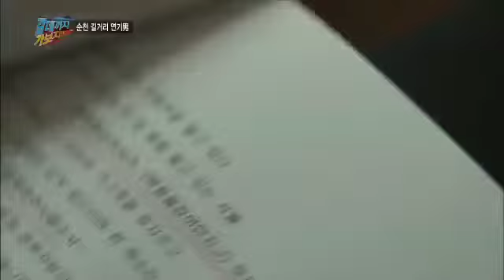연기는 나의 일상, 뜨거운 관심을 받는 연기남!_채널A_갈데까지가보자 17회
# 중국 불법 어선과의 사투! 서해어업관리단 우리 영해에서 밤낮을 가리지 않고 불법조업 중인 중국어선은 약 일 만여 척! 무허가 불법 중국어선 단속하는 서해어업관리단이 지난 5년간 거둬들인 담보금만 125억여 원! 한중 어업협정에 따라 조업이 금지된 4월을 앞두고 중국 어선들의 싹쓸이 불법조업이 최고조에 달했다. 서해 망망대해에서 펼쳐지는 중국어선과 서해어업관리단의 쫓고 쫓기는 추격전! 단속원들은 아무 사고 없이 불법 조업 중인 중국어선을 나포할 수 있을까? 제작진이 서해어업관리단과 동행 취재한 지난 7박 8일 동안의 기록!

# 매일 길거리에서 중얼거리는 남자, 그는 왜? 시내 한복판에서 혼자 중얼거리며 기이한 행동을 하는 남자가 있다? 제보를 듣고 찾아간 곳은 전남 순천. 수많은 인파 속에서 길거리에 엎드려 고개를 푹 숙인 사람 발견! 뭔가를 계속 중얼거리더니 심지어 이상한 손짓과 몸짓을 하는 게 혹시 정신이 온전치 않은 걸까 의구심이 드는 가운데, 그는 왜 이 많은 사람 앞에서 연기하게 된 걸까? 23살 형민씨는 학창시절 친구들에게 집단폭행을 당하면서 세상과 마음의 문을 닫고 살았었다. 그러다, 영화 '아저씨'를 보면서 연기자의 꿈을 키우게 되었고, 마음의 병을 고치고 있다. 그래서 제작진! 형민씨의 꿈 실현을 위해 나섰다! 과연, 길거리 연기남의 화려한 데뷔! 이뤄 낼 수 있을까?